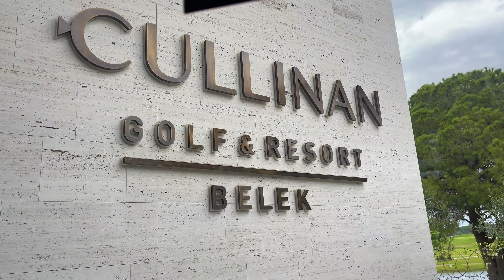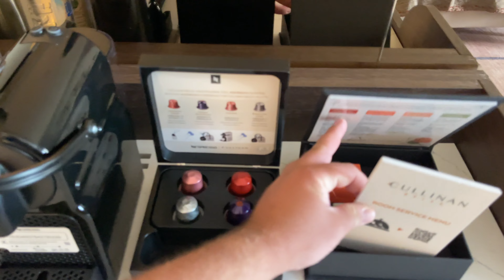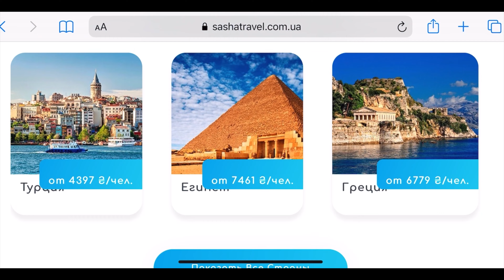Огляд нового готеля - CULLINAN GOLF & RESORT 5* | ТУРЕЧЧИНА, БЕЛЕК 2023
Готель розташований в п. Кадріє, за 3 км від центру м. Белек і за 36 км до центру м. Анталії. Відкриття у червні 2022 року. Складається з 6-поверхової будівлі з ліфтами, корпусами Lagoon Golf та Lagoon Beach. Підійде людям, які шукають ексклюзивний відпочинок.

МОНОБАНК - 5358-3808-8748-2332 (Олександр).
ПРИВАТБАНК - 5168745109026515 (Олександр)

Підібрати тур самостійно по вартості туроператора можна в мене на сайті

Приємного перегляду😘